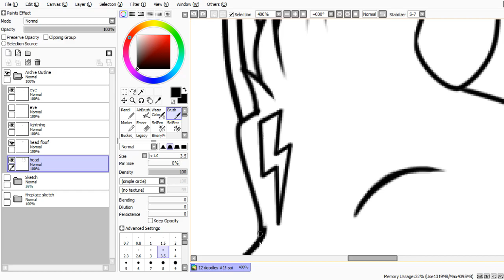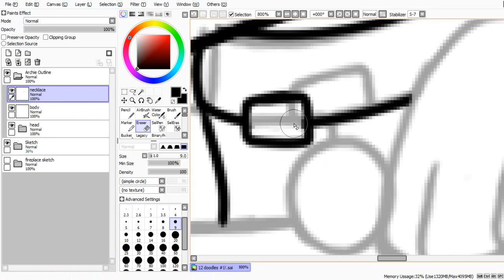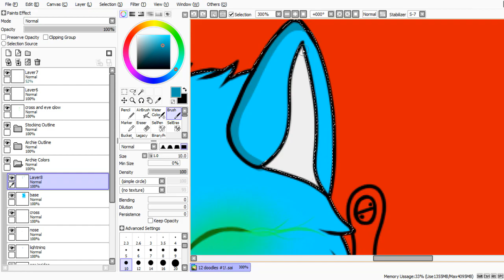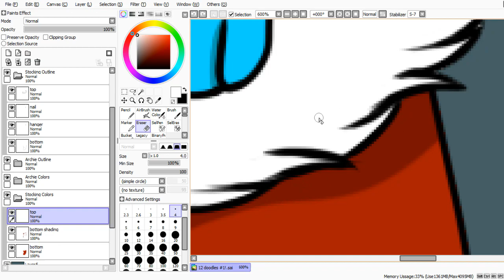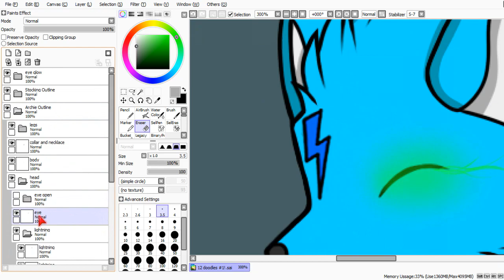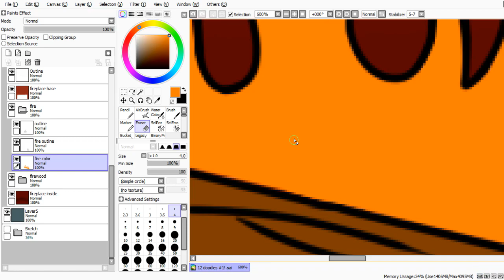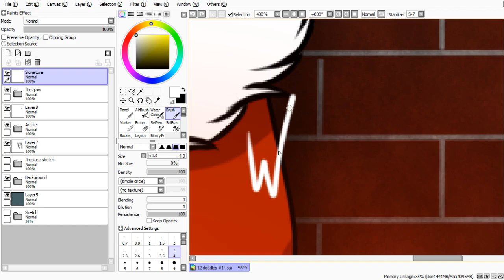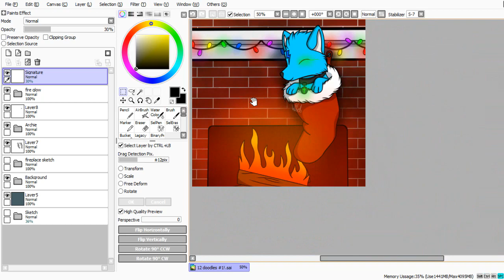STOCKING STUFFED - 12 Doodles of Christmas #1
Welcome! To the beginning of the 12 Doodles of Christmas! The last time I did this was all the way back in 2016, and I really got the urge to do it again!

If you don't know about this from the last time I did it, basically I'm gonna post a drawing and a speedpaint of a drawing everyday leading up to Christmas! So stop by everyday to see what drawing I've doodled lol.

My Discord Server! - Join The Pack!

Audacity- What i record my audio with and edit it
Logitech Webcam C920- What i record my facecam
Canon Vixia HF R700- What i record Vlogs and more
Rode VideoMic- What i record my Vlog Audio